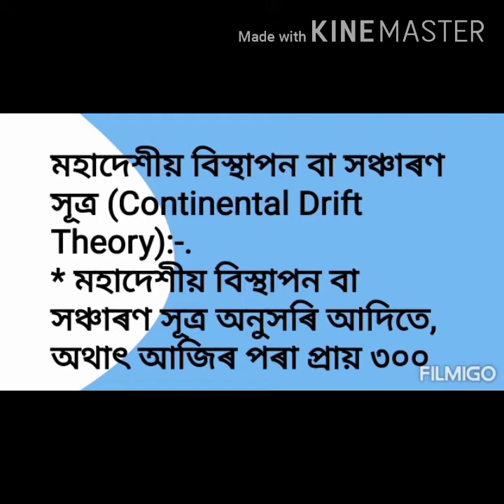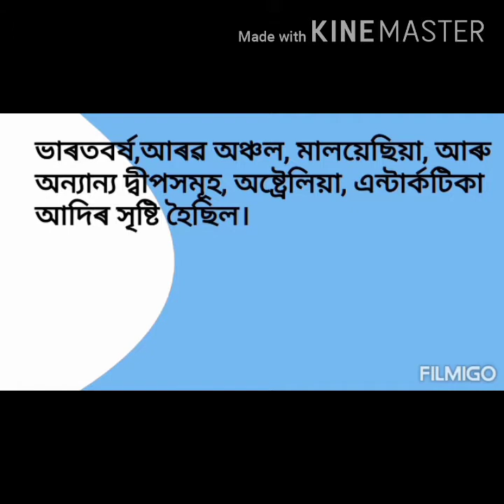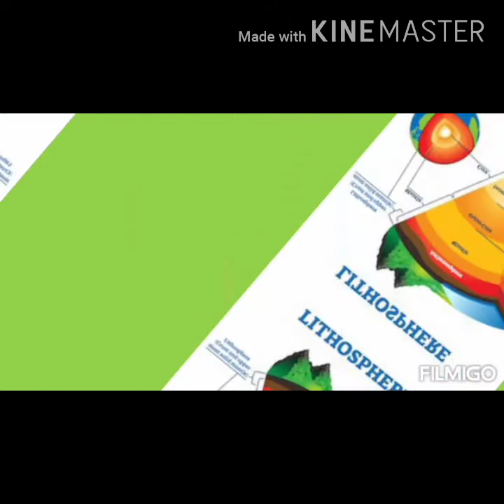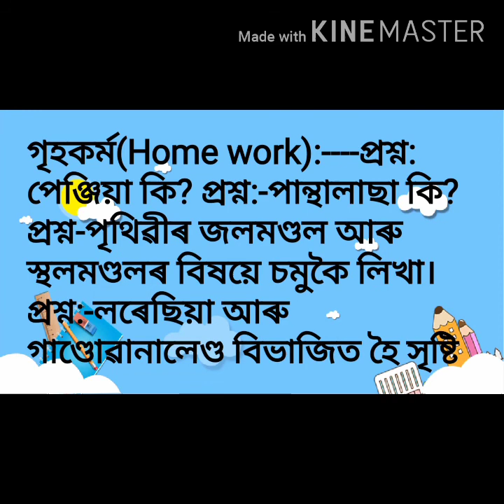Online Class বিষয়:-সমাজ বিজ্ঞান (দশম শ্ৰেণী)assam